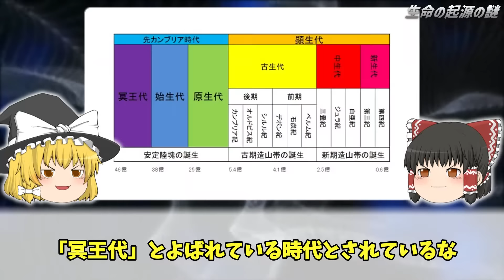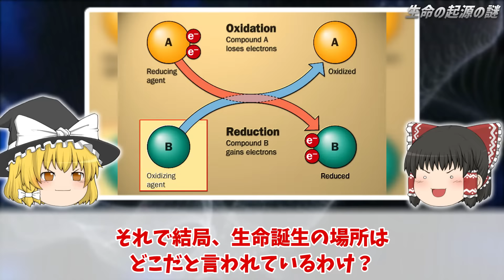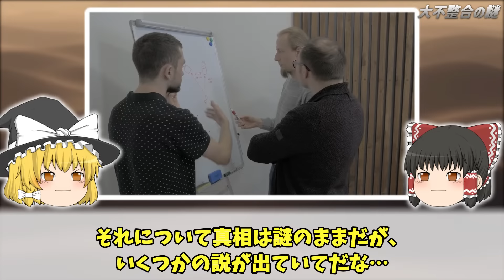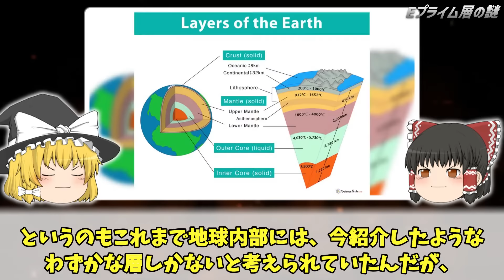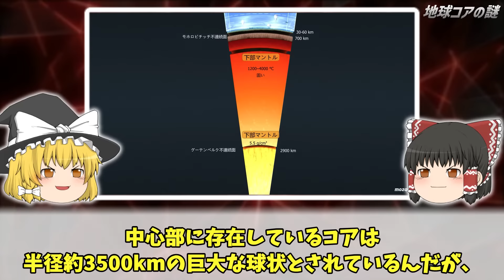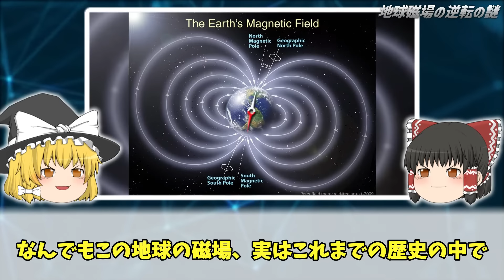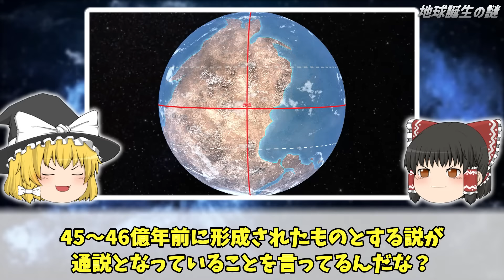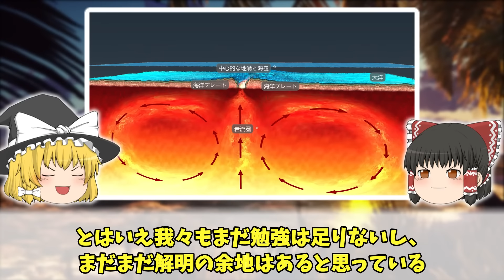【ゆっくり解説】未だ解明できない地球の謎６選